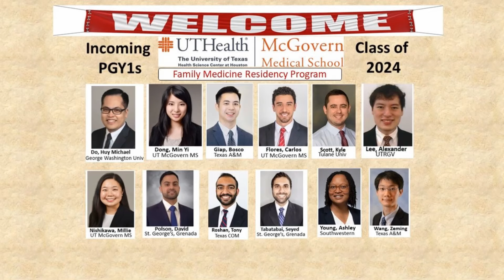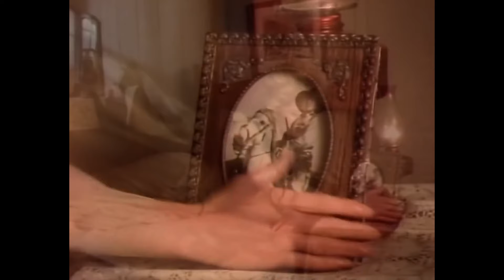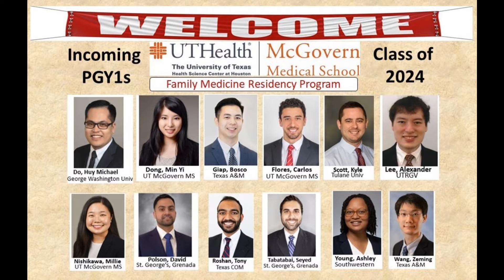UTHealth FMRP Class2024